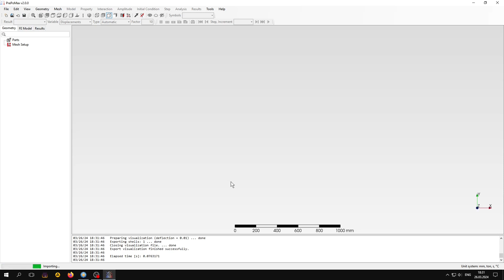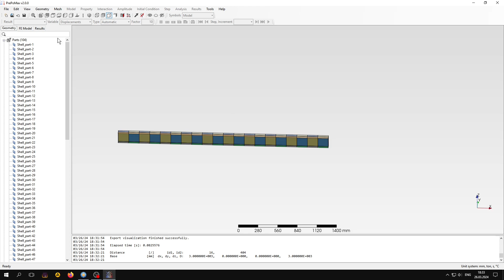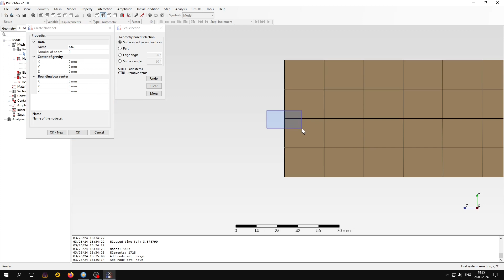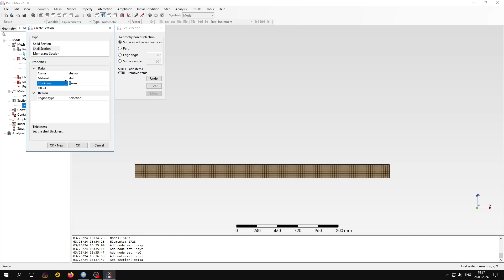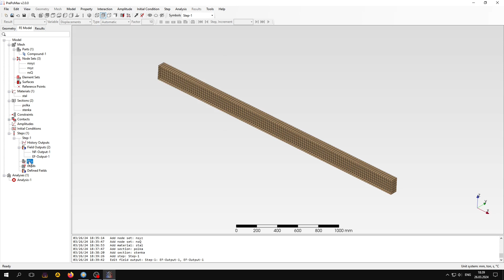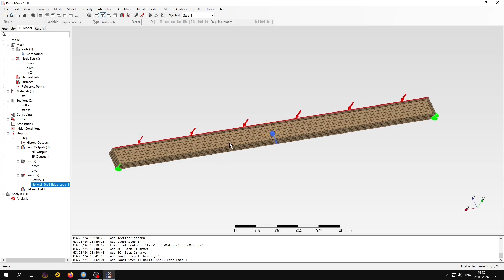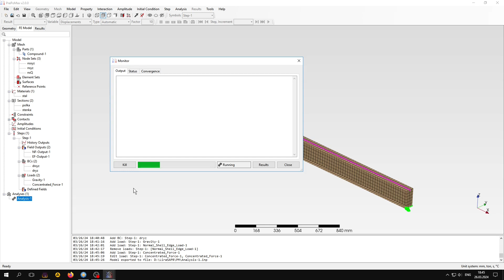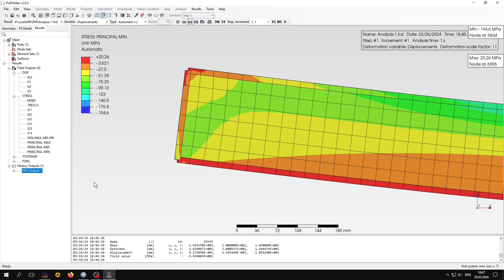Введение в PrePoMax считаем балку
PrePoMax замечательный открытый пре- и постпроцессор для решателя Calculix